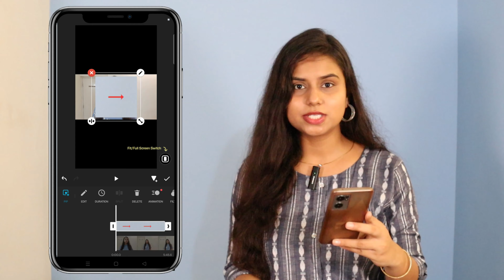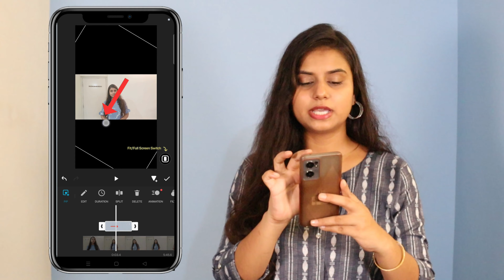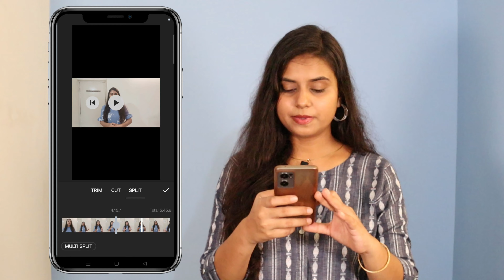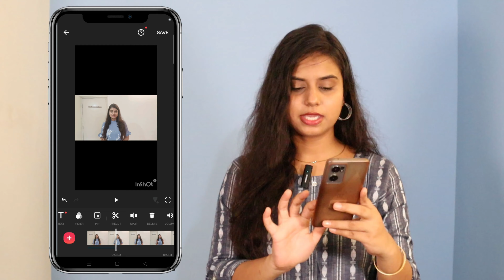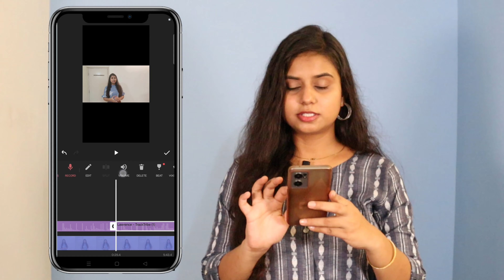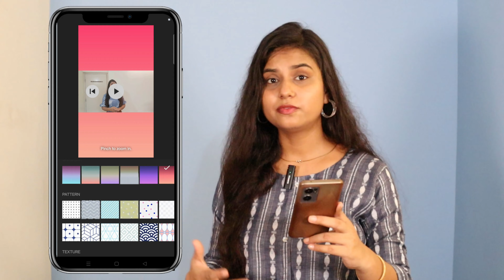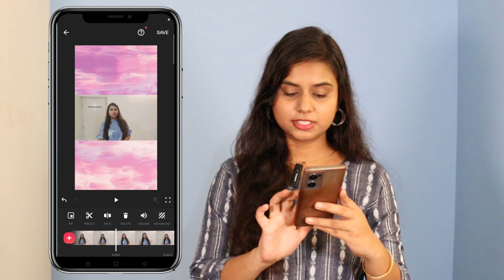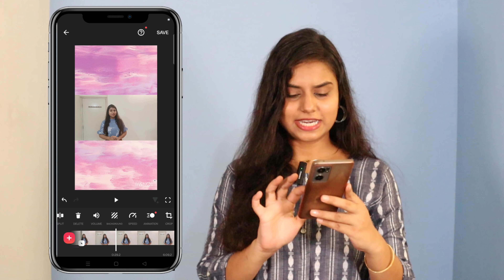Inshot Video Editing Tutorial | Create a YouTube Video with Just Your Phone And Inshot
"Unlock the power of mobile video editing with InShot! 📱✨ Follow along for a step-by-step tutorial on creating a stunning YouTube video using just your phone and InShot. 🎬 InShotTutorial MobileEditingMagic"

How much is InShot per year?
Is InShot good for editing?
Is KineMaster better than InShot?
Is Filmora better than InShot?
Which app is better for video editing?
How to learn video editing?
Which editing software do YouTubers use?

My YouTube Studio Equipment ( Purchase directly )

My Grenaro Mic

My Camera For Video Shoot

My Tripod

My Panel Light

Follow Me On Other Social Media ❤️

I love hearing from my viewers! 😍
Thank you for your support! I appreciate each and every one of you who watches and engages with my content.

Vaishnavi TechBiz 🙏🤗✨
From - Maharashtra (INDIA)